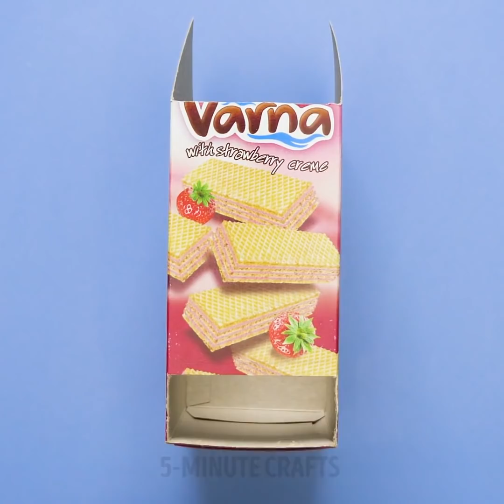CREATIVE CARDBOARD PROJECTS FOR YOUR HOME || 5-Minute Recipes To Decorate Your Home!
USEFUL CARDBOARD CRAFTS YOU CAN MAKE AT HOME
Turn trash into treasure: we prepared cardboard reusing projects that you'll want to make for your home. After watching this video you'll know how to make cabinet, organizers and even miniature furniture! Follow our tips to create useful crafts for your home.

TIMESTAMPS:
00:12 DIY cabinet for cosmetic products
02:07 Awesome cardboard projects
03:53 Useful ways to reuse old boxes
05:32 School supply storage ideas
07:07 DIY organizer for pen and pencils
08:42 DIY laptop stand
10:27 DIY miniature furniture
11:56 How to make cute gift boxes